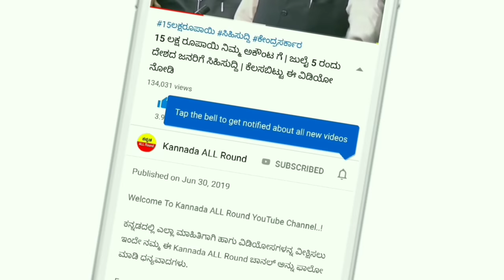ಬ್ರೇಕಿಂಗ್ ಸುದ್ದಿ: ರಾತ್ರೋರಾತ್ರಿ ಚಿನ್ನದ ಬೆಲೆಯಲ್ಲಿ ಭಾರೀ ಇಳಿಕೆ // ಬಂಗಾರ ಪ್ರಿಯರಿಗೆ ಬಂಪರ್ ಗುಡ್ ನ್ಯೂಸ್